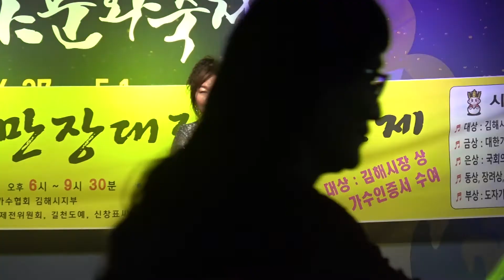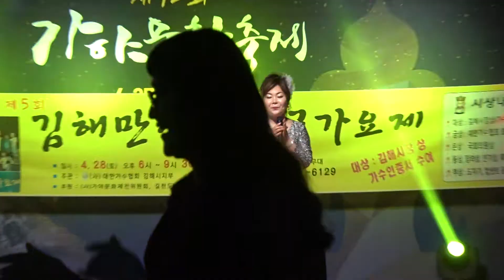미운사내 /가수 한소리/제5회 김해만잔대전국가요제